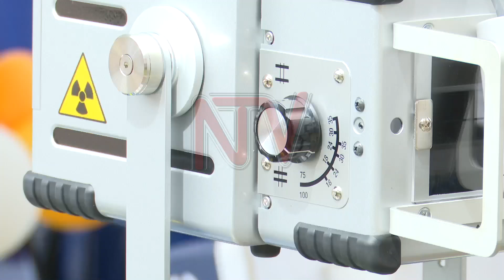Gavumenti efunye ebyuma ebikebera endwadde y’akabufa 48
Amakomera, amagye n'abantu ababeera mu bitundu ebinnyogoga be bamu ku bagenda okuganyulwa mu byuma ebipya ebikebera obulwadde bw'akafuna ministry y'ebyobulamu by'ebufunye olwaleero.

Ebyuma bino 48 biweereddwayo gavumenti ya America era kitegeerekese nti byeyambisa tekinogiya wa Kamanyabyonna oba AI.

Bino nti era byakuyambako ne mu kukebera endwaddde endala olw'obwangu bwe byeyambisa ate nga bigabirawo alizaati.